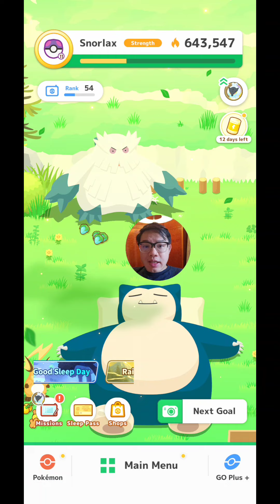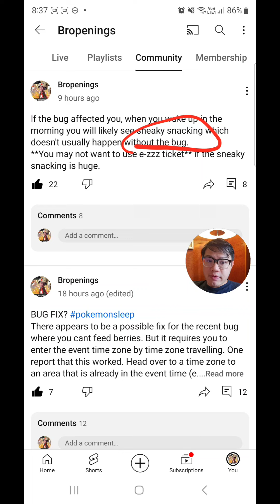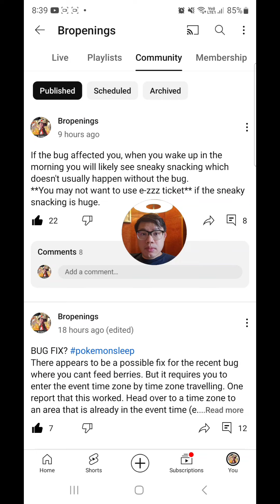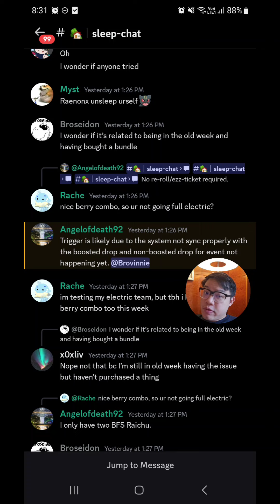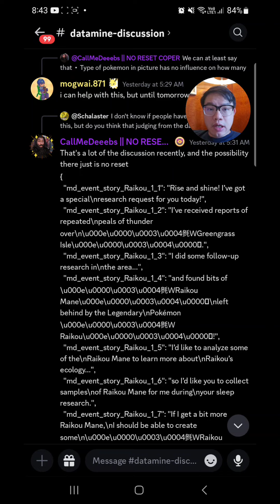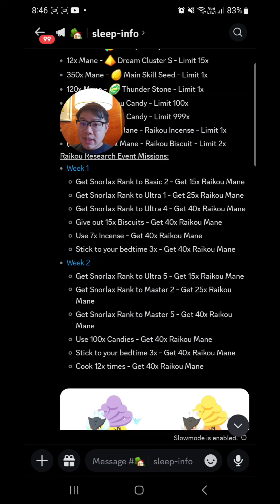Raikou Event Week 2 - Strength May Not Reset! Event Bug 025200 Explained